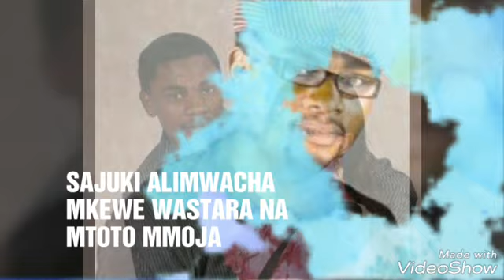WASANII 15 WALIOFARIKI KWA AJALI NA MARADHI BONGO MOVIE HAWA APA/WASANII WALIOKUFA GHAFLA TANZANIA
Pia check